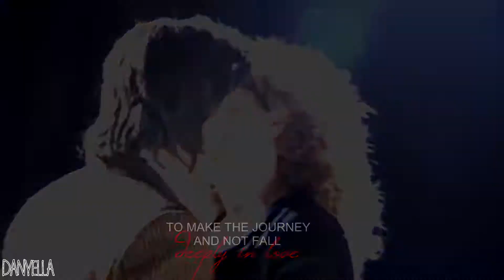Doctor & River // Someone you can´t live without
Well, still so in love with this two. I heard this speech in the movie "Meet Joe Black" and it reminded me of them. So here it is. I just can´t get enough of them :P Hope you guys like it.

There are a couple of voiceovers:

- Hello Sweetie
- Hi, honey, I´m home.
- You are the woman who marry me.
- Hello
- Hello

The "Hello" part always get me. I love their faces on that scene XD
Well, short but deep :P Let me know what you think.
See ya!